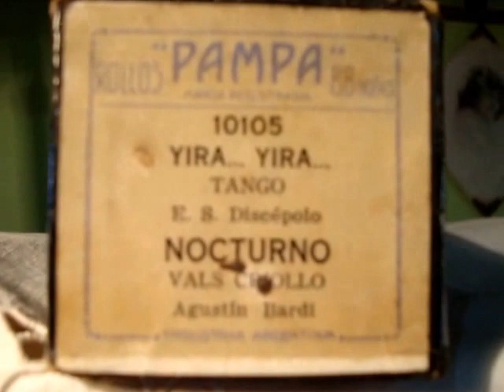Nocturno, Vals criollo de Agustin Bardi en Pianola por Horacio Asborno desde Viedma, Rio Negro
Reproducción en Piano Pianola de la melodía “NOCTURNO: Vals criollo, autor Agustín Bardi, 2º tema del rollo PAMPA (Marca Registrada) código 10105 falta la carátula original deterioro al inicio, caja original

Grabación realizada en Patriarca Nº 218 - Viedma, Capital de la provincia de Rio Negro e histórica de la Patagonia, el día 3 de Julio de 2015 en Pianola Piano marca Chickering & Sons, (The Ampico) número de serie 143922, fabricada en Boston USA en 1928, restaurada personalmente en 2004.-

Busco (Compro) rollos musicales de papel perforado para pianolas de 88 notas, con el fin de restaurarlos, difundirlos por este medio y preservarlos para las generaciones futuras, si tenes o sabes de algún lote de rollos manda un mail a